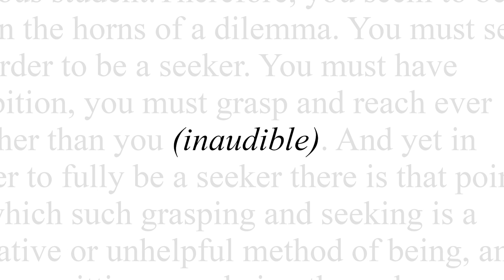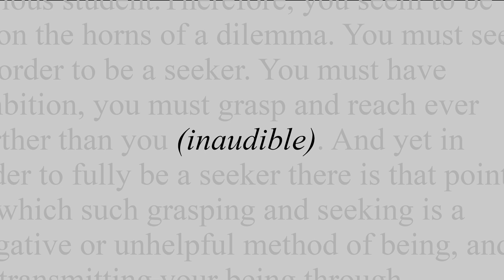(inaudible) Podcast, Episode 11: Purified Emotions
In this episode we finish our discussion of Q’uo’s message about the function of emotion in spiritual development.,